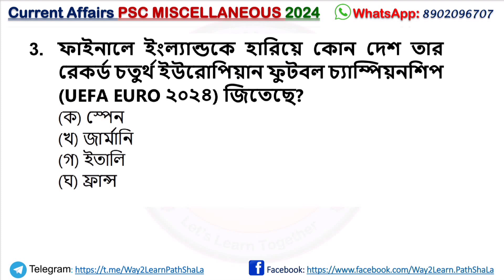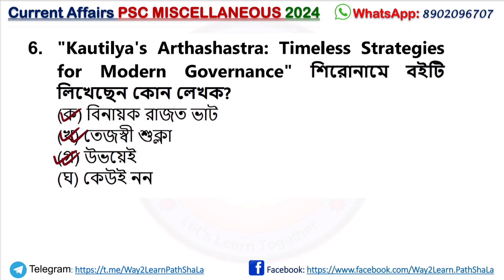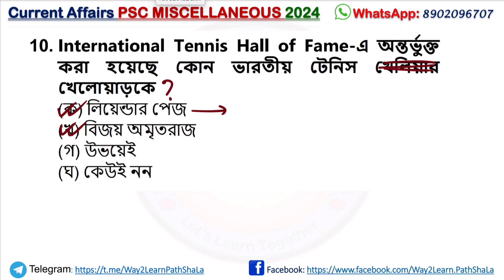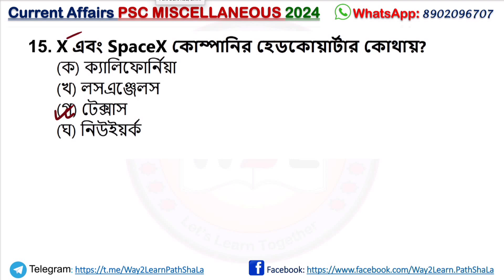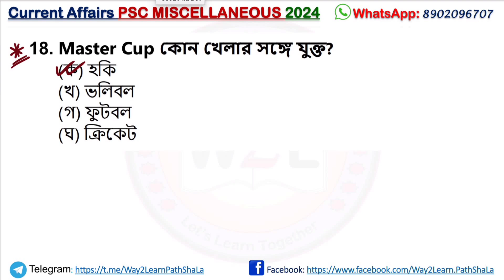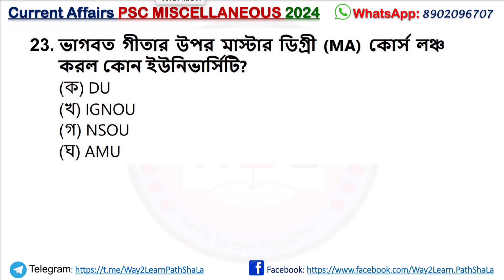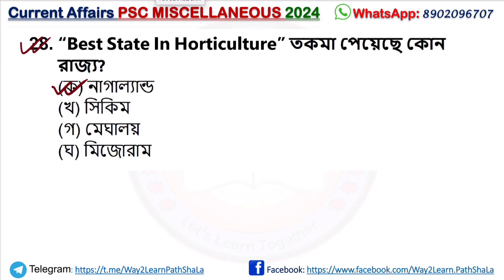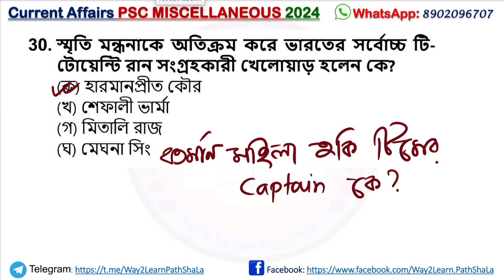Current Affairs for WBPSC Miscellaneous Exam 2024 | পর্ব -৭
2024 এর গুরুত্বপূর্ণ কারেন্ট আফেয়ার্স ।
WBPSC  এর জন্য শেষ 8 মাসের খুব ইম্পরট্যান্ট বাছাই Current Affairs.

📚 WBCS | CGL | CHSL | MTS | Selection Post | CDS | NDA | BANK | SLST | PSC Clerkship | PSC Miscellaneous | Kolkata Police (KP) | WB SI | Police Constable | & All others Competitive Examinations.